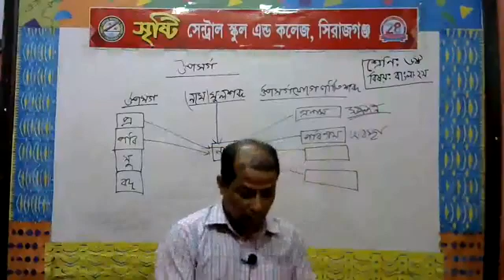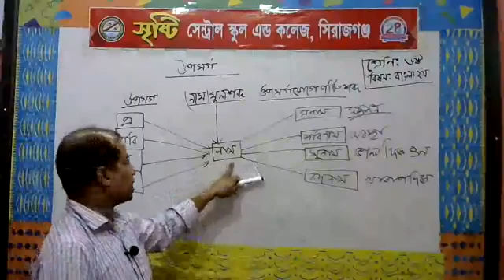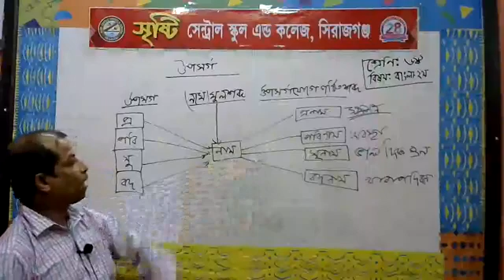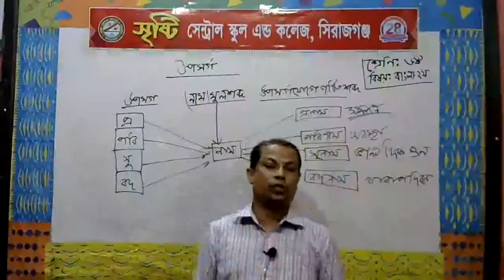শ্রেণি: ৬ষ্ঠ-(বিষয়: বাংলা ২য় পত্র)-শিক্ষক: জাকির হাসান